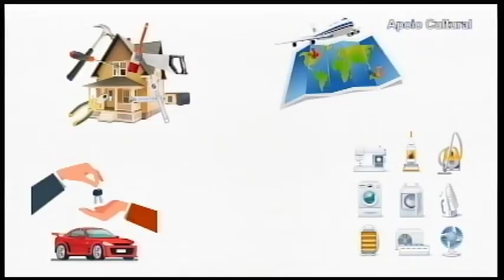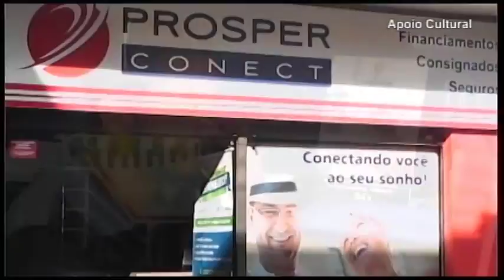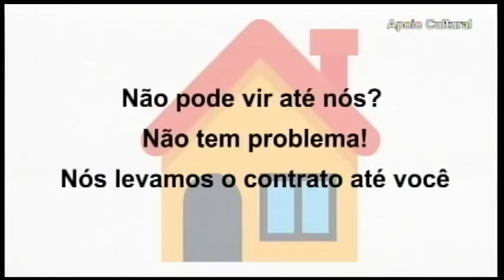Prosper Conect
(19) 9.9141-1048